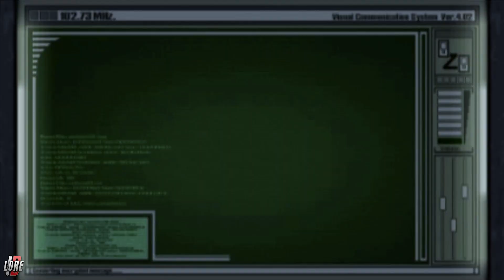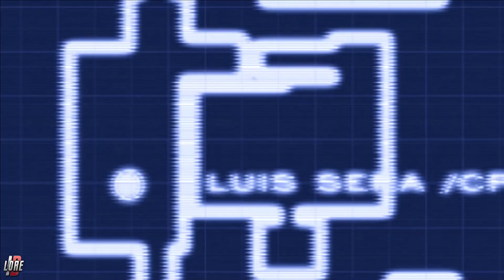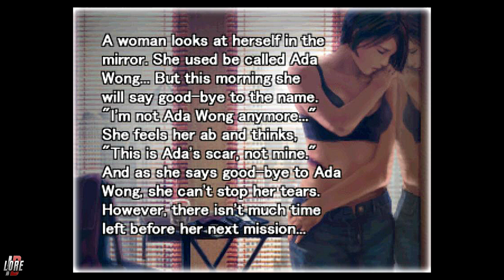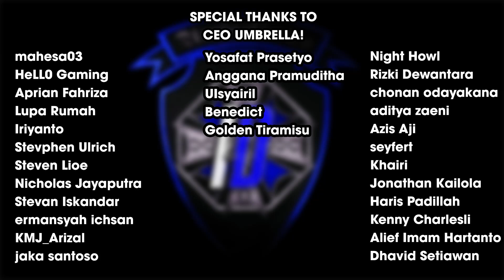4 TEORI TUJUAN ASLI ADA WONG!